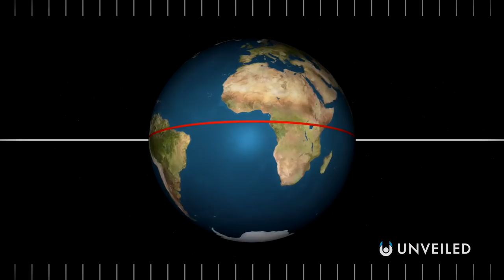What If We Could Control How Earth Moves? | Unveiled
What would you do if you were the pilot... of Earth? Join us... and find out!

In this video, Unveiled imagines an alternate world where Earth's movements - its rotation and orbit - are under the control of human beings. Where would we go? What would we do? And could we ever hope to survive the journey? Let's take a trip through space, and take our planet to new horizons!

0:00 Intro
0:47 Earth's Vital Statistics (Speed)
2:54 What If We Controlled Earth?
4:52 Advanced Civilisations
6:24 Future of the Solar System
7:53 Conclusions